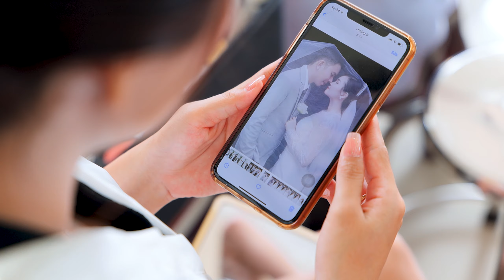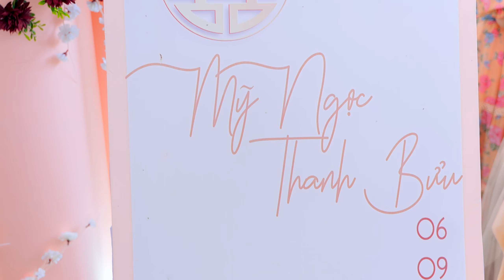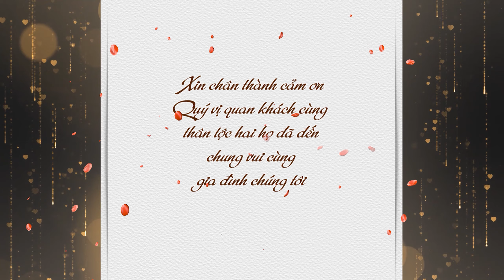Lễ Vu Quy | Mỹ Ngọc x Thanh Bửu | 06-09-2022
Lễ Tân Hôn | Thanh Bửu x Mỹ Ngọc | 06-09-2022